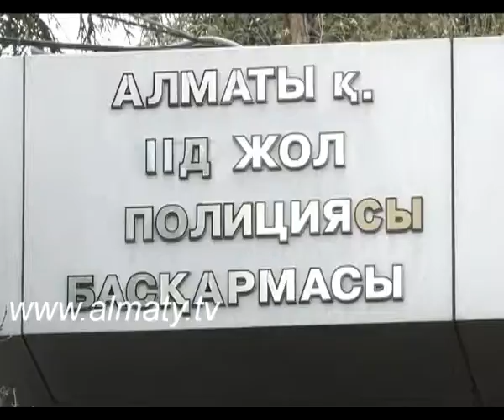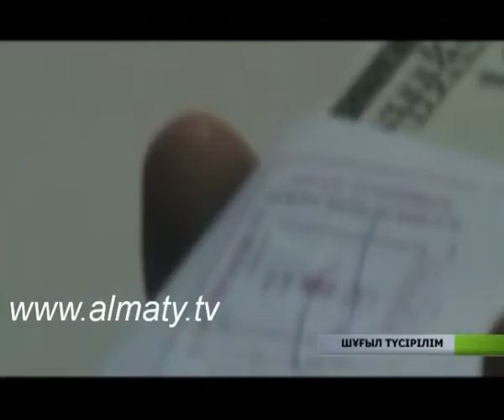Алматыда соңғы тоғыз айда 115 пара беру оқиғасы тіркелді